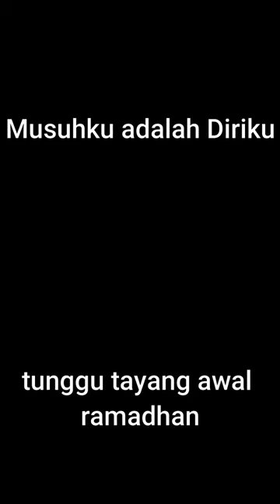MUSUHKU ADALAH DIRIKU